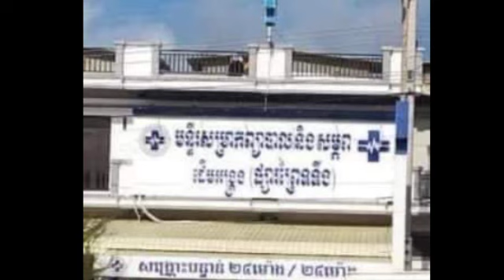នារីដែលពេទ្យខ្មែរ ច្រឡំកាត់ពោះវៀននោះ បានធូរស្រាលហើយ ក្រោយទៅព្យាបាលនៅប្រទេសថៃ ព្រោះ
នារីដែលពេទ្យខ្មែរ ច្រឡំកាត់ពោះវៀននោះ បានធូរស្រាលហើយ ក្រោយទៅព្យាបាលនៅប្រទេសថៃ ព្រោះ The woman who was mistakenly cut by a Cambodian doctor was relieved after being treated in Thailand because.